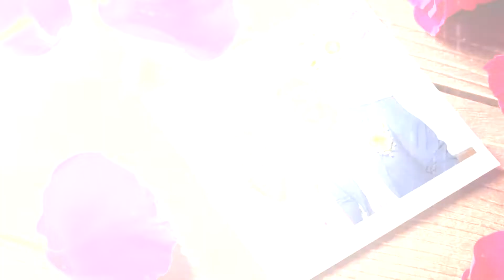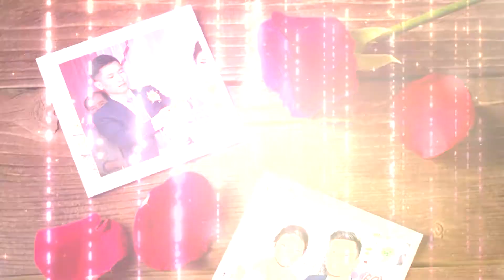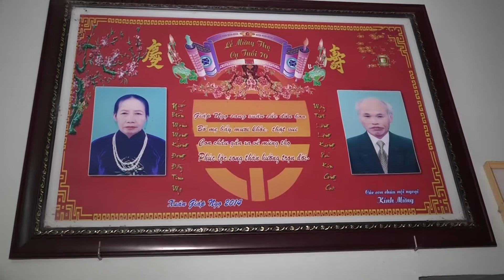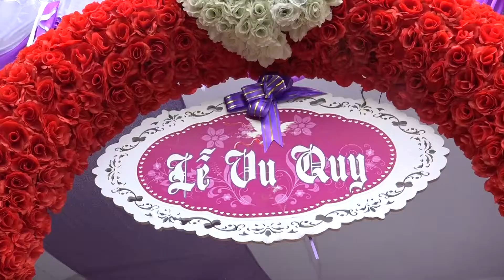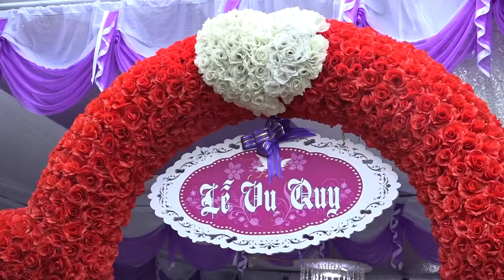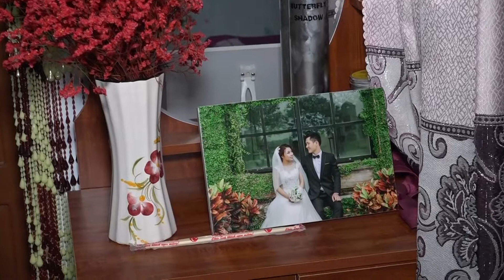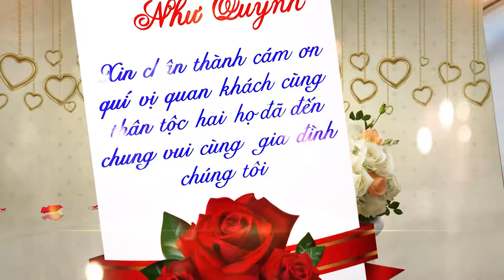LE THANH HON VAN THUONG NHU QUYNH VU TAY KIEN XUONG 2018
Thanh Tuấn Camera: ĐT: 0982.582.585
Dựng phim & QUAY PHIM  CHUYÊN NGHIỆP: Full HD - 4k - Flycam - 3D .
 Rất hân hạnh được giao lưu!